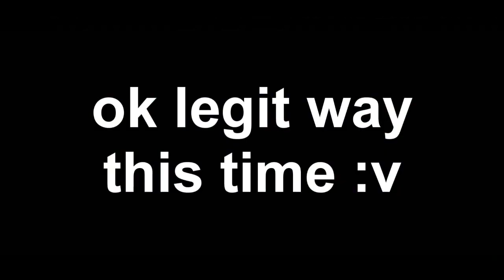S12 Rank to 500 Points (mostly with Divine Wind) 【Garena Speed Drifters】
more of my rank replays, from LRG 300 to LRG 500 points.